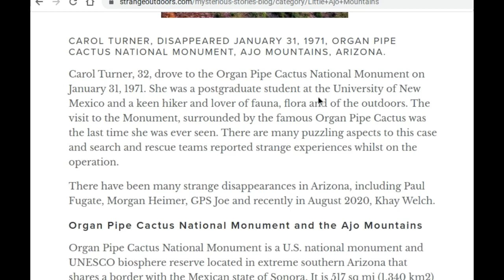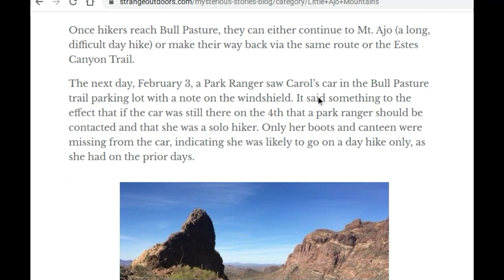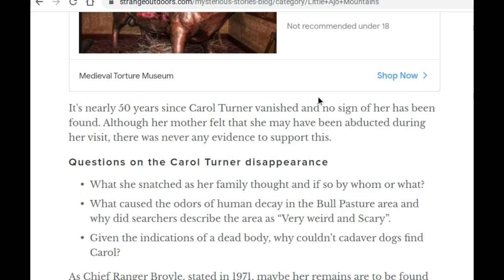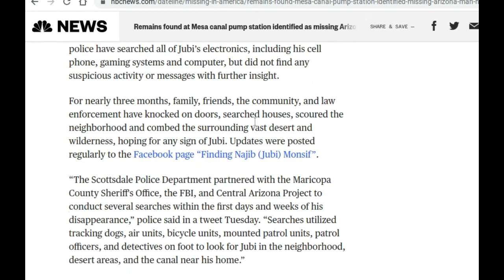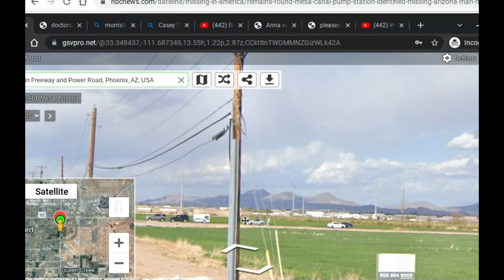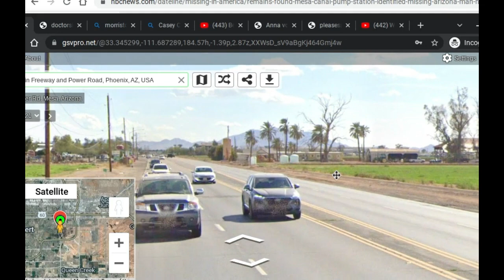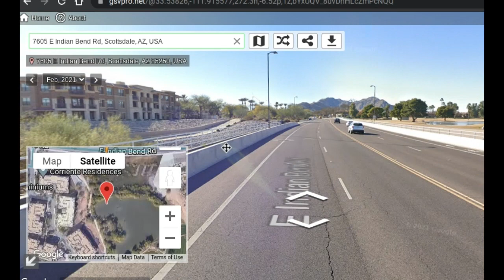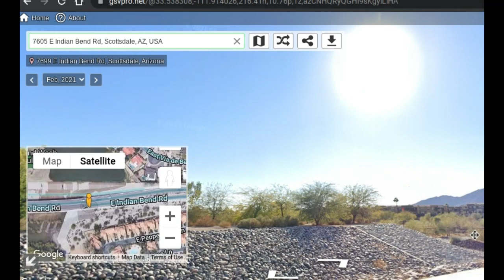True Crime Daniel Robinson Case: Missing Person Cold Case Uncovers the Canal. Part 6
At the time of the Jelani Day and Gabby Petito case, Daniel Robinson vanished in the midst of the night while hiking out in Arizona. Where did Daniel disappear?

He was just going to go out on a short walk. To this date, no traces of Daniel have been found.

Now for the first time, join us as we explore some deeper aspects of this missing person case in depth.

A place has been uncovered that no one yet knows of, and they call it "The Canal." It is here that the plot thickens.

Leave your comments as your support now solves crime.

Up next, a mysterious robbery is occurring near Baltimore Maryland. After, return to Illinois as we explore the vital aftermath of the Jelani Day cold case.